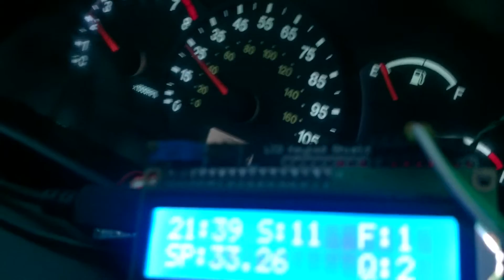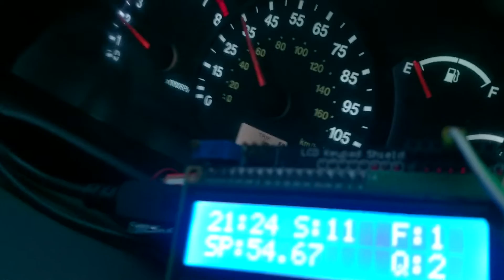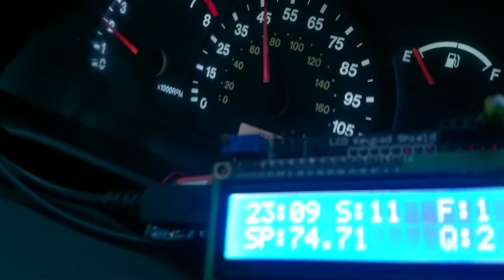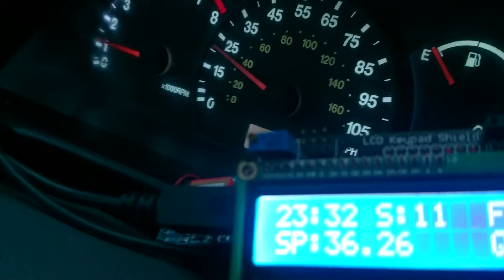Arduino + Lcd Keypad + Adafruit Ultimate GPS Speed vs Suzuki Grand Vitara Speed